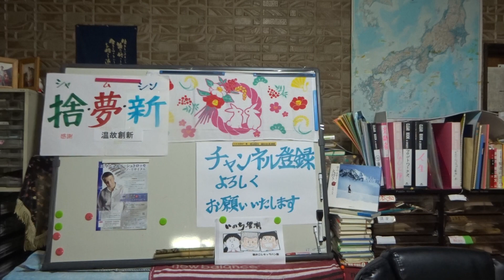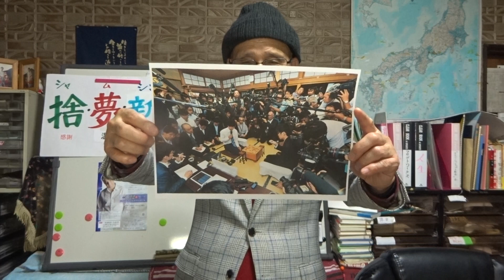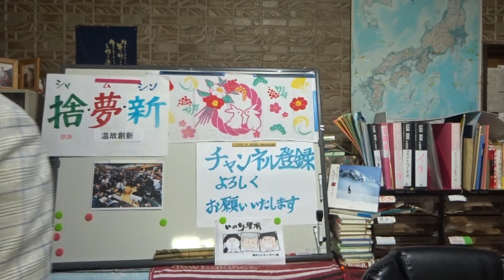第16回 朝日杯 藤井聡太竜王 大逆転で増田康宏六段に勝利 準々決勝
第16回 朝日杯  将棋オープン戦
藤井聡太竜王  対 増田康宏六段
持ち時間40分　角換わり
169手まで 藤井聡太竜王の勝ち
2023年1月15日(日)